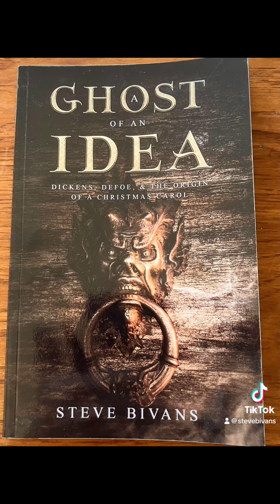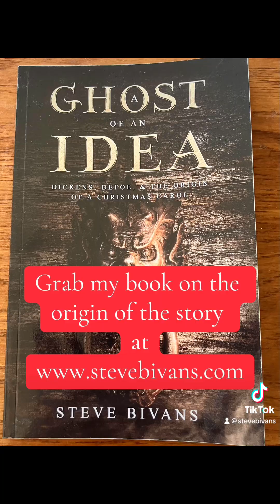Hit or Humbug: Seymour Hicks, Scrooge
My review of Seymour Hicks’s, 1951,